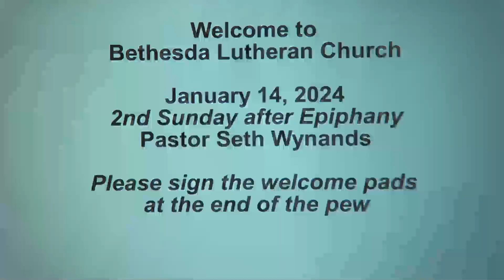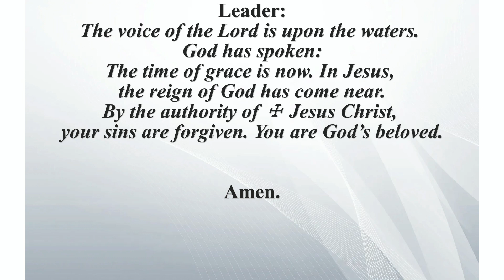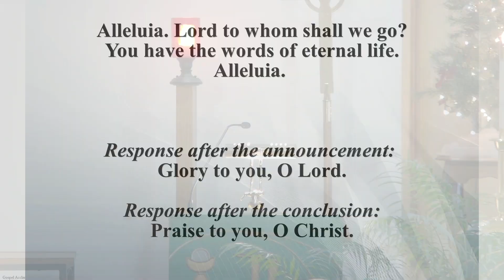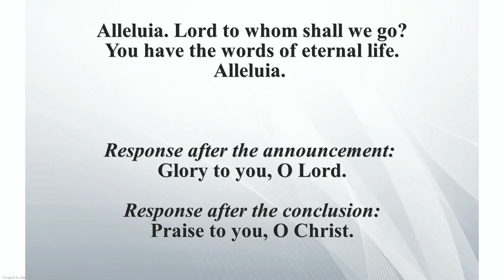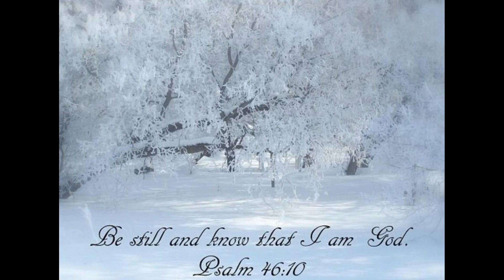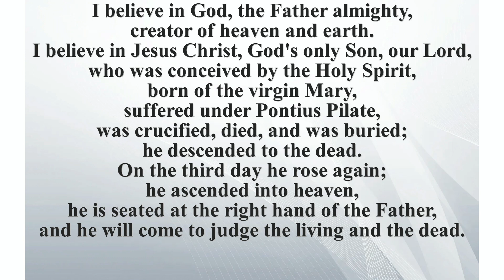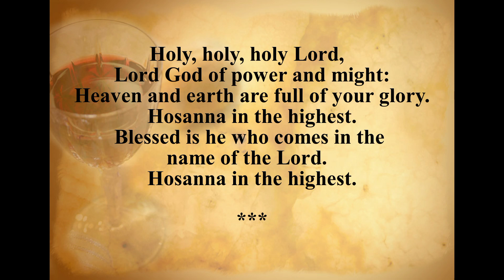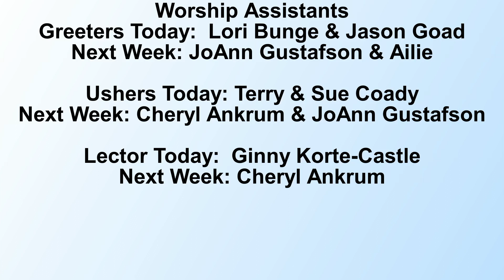Bethesda Worship Jan 14, 2024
Bethesda Lutheran Church Carlton, MN
Sunday, January 14, 2024
Pastor Seth Wynands
Copyright Lic.#1239575
Streaming Lic.#20840564